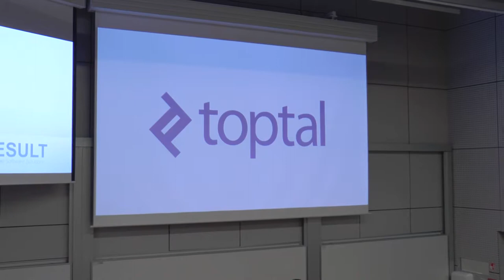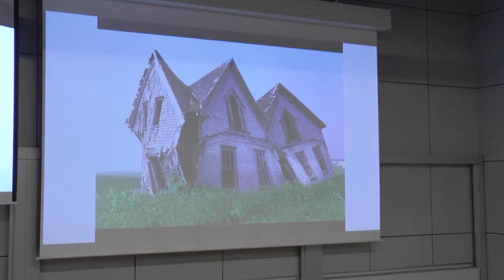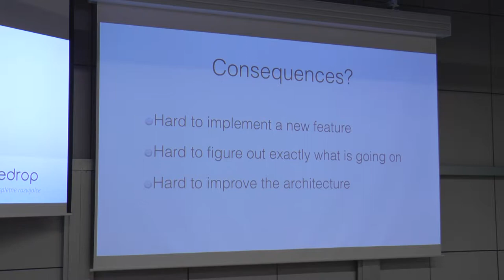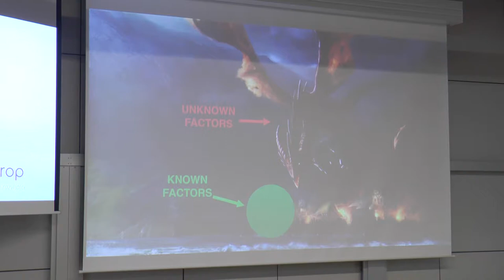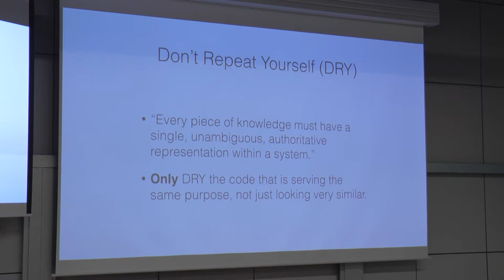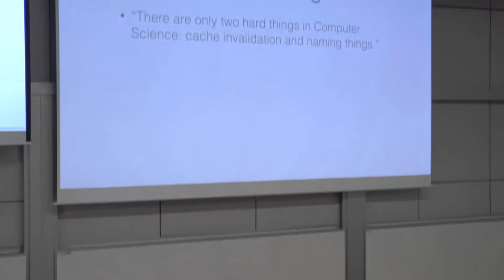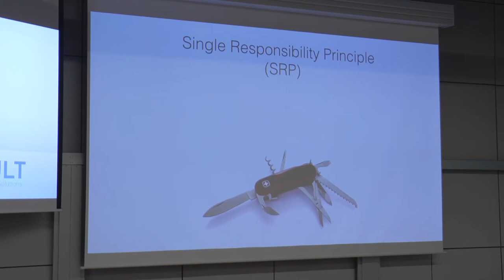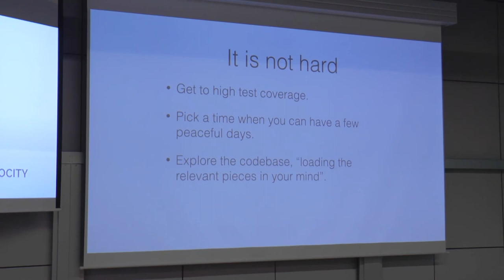Radan Skorić: Battling complexity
Life is easy when the app is small. With time, it grows larger and complexity creeps in. In order to keep our sanity, we have to battle it.

If you've spent at least a few years working in the software industry you've either worked on or heard of some large long-lived project where features are a pain to add and its developers fantasize about killing it and reimplementing it from scratch.

At the center of Toptal's business there is a very large system running it. The set of requirements and their complexity has grown organically over more than 67,000 commits. Toptal's engineering team has worked hard to keep its complexity under control and I'll share practical advice that can be used to improve any size project without overengineering it while preparing it for the future at the same time.

What will the audience get from this talk:
In the age of buzzwords I want to offer a toolbox that is a bit more level headed. There's no need to start the application by using the latest no-sql database with the latest web framework broken down into 20 microservices that are then all dockerized in order to be able to scale the codebase. In fact it will probably hurt you to start like that.

What I want to do is highlight some of the programming best practices that I found in my experience to be either misunderstood or neglected that have a big effect on handling raising complexity of a project.